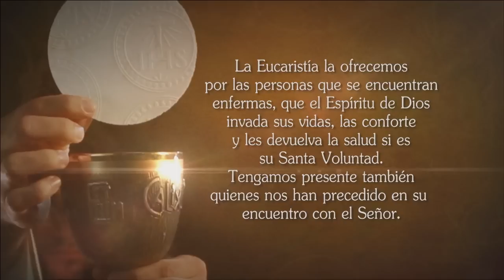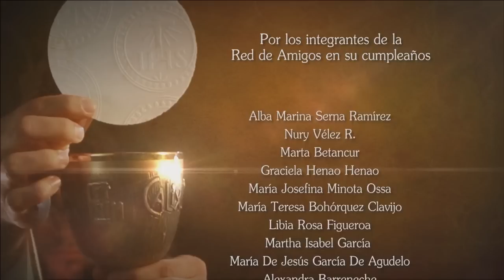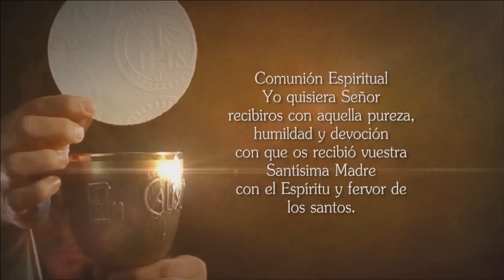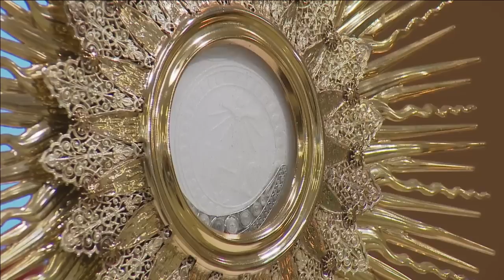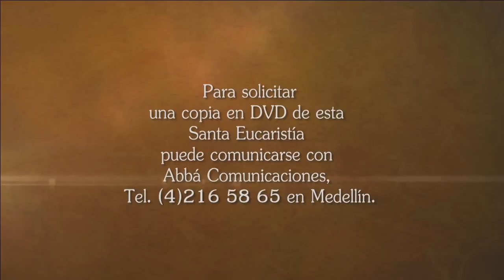La Santa Misa 19 De Septiembre De 2015 - Tele VID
Tele VID te ofrece la Misa diaria, Hoy Sábado 19 De Septiembre La Santa Misa oficiada por el Sacerdote Julio César Bedoya Quintero.